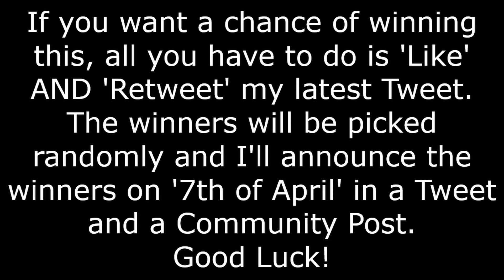JANITOR BLEEDS (+ Giveaway) - Indie Horror Game - No Commentary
Make sure to 'Like and 'Retweet' my latest Tweet if you want to get a chance of winning a steam key of JANITOR BLEEDS for the Giveaway!

Enter the abandoned arcade after your car has crashed, and the shelter you were looking for is trying to eat you alive in this dark mystery-horror adventure. Solve mysteries, keep JANITOR satisfied, and always be aware of what's behind your back. This is a game of your life.